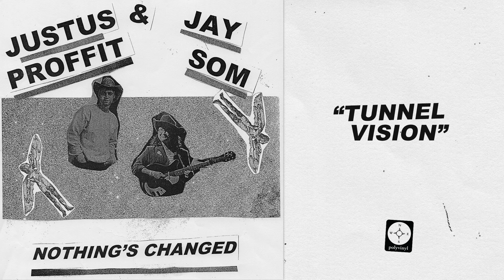Justus Proffit & Jay Som - Tunnel Vision [OFFICIAL AUDIO]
"Tunnel Vision" is taken from Justus Proffit & Jay Som's debut EP, Nothing's Changed, out September 28, 2018.